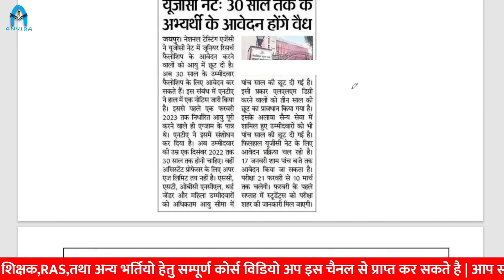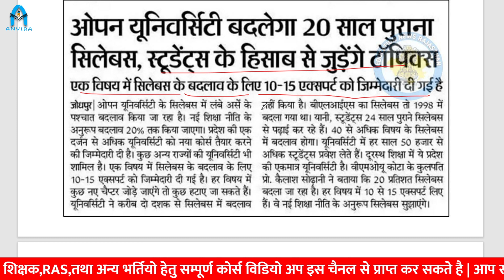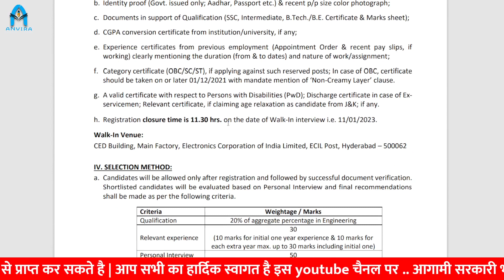35000 पदों नई भर्ती जल्द | ECIL में नई भर्तिया | ugc net new update | upcoming new vacancy 2023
35000 पदों नई भर्ती जल्द | ECIL में नई भर्तिया | ugc net new update | upcoming new vacancy 2023

anvira education,
Rajasthan gk,
programmer vacancy in rajasthan housing board,rhb ia vacancy,sampat sir ia vacancy classes,ia vacancy complete course,
rpsc programmer vacancy,computer teacher latest news,computer instructor today news,computer anudeshak result news,
kvs latest news,dsssb latest news,dsssb computer teacher,kvs computer teacher,